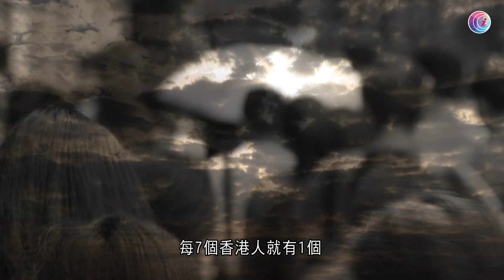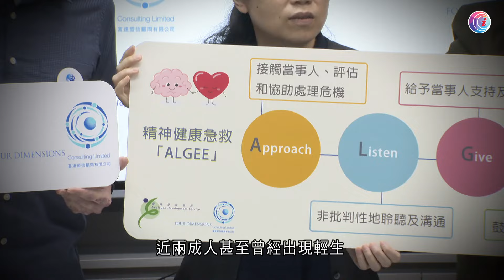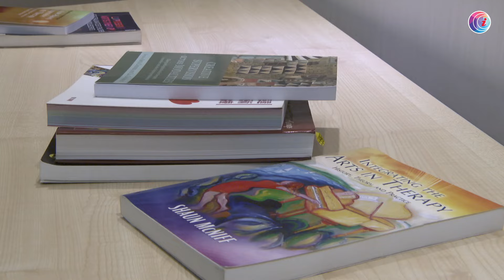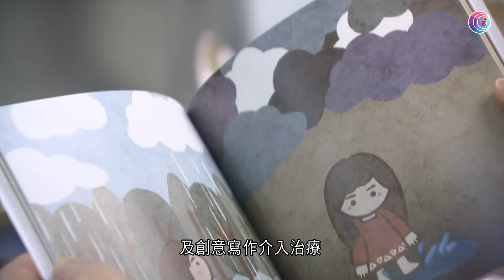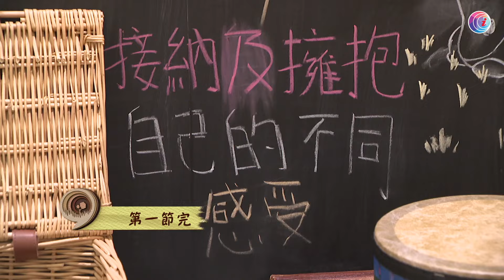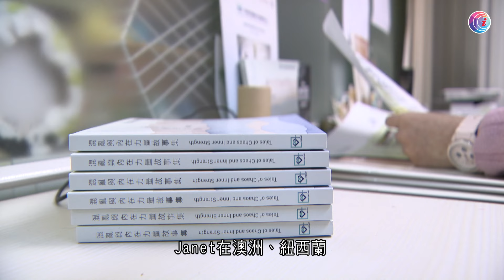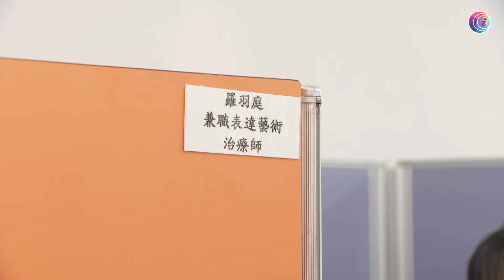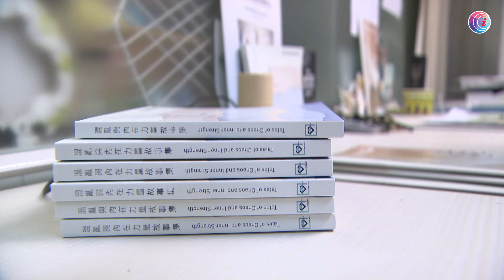【小事大意義】心靈治療師 ：藝術治療師已於外國獲得資格認可，但在香港卻寂寂無聞。為甚麼他們仍堅持投身表達藝術治療這行業？他們怎樣為港人開展情緒教育？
社會復常一年，但不同研究顯示過去幾年受疫情影響，港人的身心健康仍未復常，其負面情緒亦一直未有適當處理。早前有機構連續10年調查更發現，港人的壓力指數持續上升，近兩成人曾出現傷害自己的念頭。註冊藝術治療師鄧智珊Canna認為這些現象或與華人社會文化及自小的情緒教育有關。她與同窗8年前創辦一所治療中心，為有情緒治療需要的人士提供服務，鼓勵他們表達自己的感受和情緒，改善精神健康。

中心以表達藝術治療為主要介入模式，這門專業於外國已有30年的發展歷史，但香港近年才興起。透過寫寫畫畫、舞動身體等藝術方式，如何有效疏導和轉化情緒？有情緒困擾的人對生活感到痛苦，Canna等一眾治療師如何跟他們探索生命裏種種的命題？